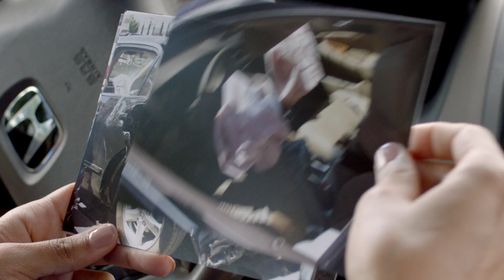AskAnyHondaDriver: Amanda_CC (:30)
Meet Amanda, whose 2003 Honda Accord saved her life after being hit by a drunk driver.